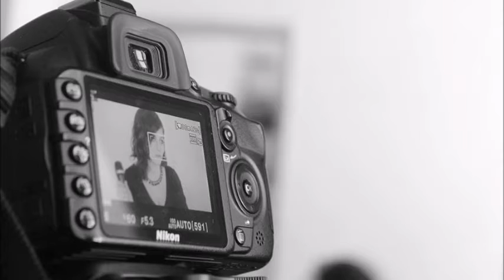Podcast #85 - Daniela Fernandes Alarcon (Tubinambá - O retrono da terra)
Entrevista

Daniela Fernandes Alarcon

Trilha

Bro Mc's - Eju Orendive
Mare Advertencia Lirika – Mujer Maiz
Motim - Etnocidio
Rap Guarani Mbya – A todo Povo que luta